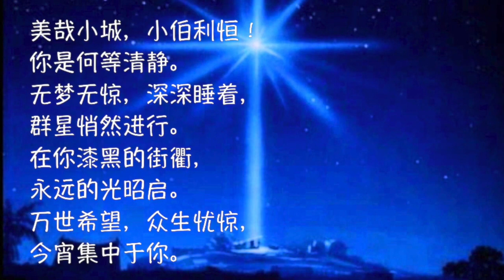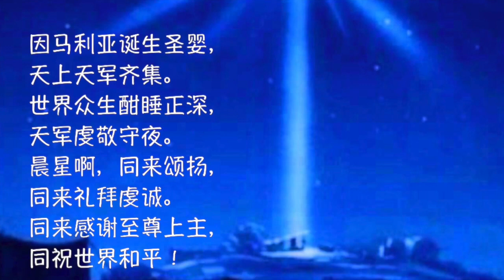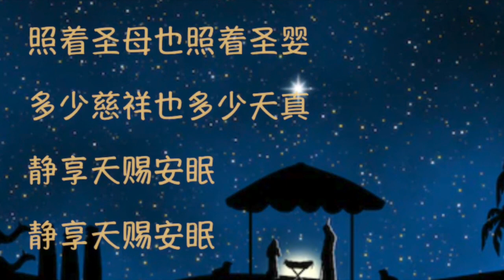圣公会圣盖博救主堂晚祷 （COS Mandarin Evening Prayer 20201226）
祷文内容编译自美国圣公会《公祷书》和新西兰《公祷书》，音乐取用网上赞美诗歌